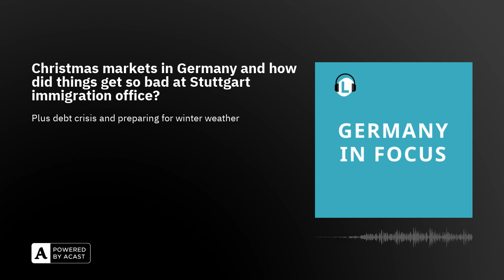Christmas markets in Germany and how did things get so bad at Stuttgart immigration office?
Join The Local with our podcast listener offerIn this episode of the Germany in Focus podcast, host Rachel Loxton is joined by panelists Aaron Burnett and Imogen goodman. Our sound engineer is Rhys Edwards.Here are links to some of the stories we discuss:Christmas markets and Advent traditions in Germany:What's the history behind Germany's beloved Christmas markets?German word of the day - der AdventkrantzGermany's growing budget crisis:Schuldenbremse - What is Germany's debt brake and how does it affect residents?How deep does the German fear of debt go?New cannabis draft law and timeline: German government to loosen up cannabis legalisation lawPreparing for winter weather:The fines drivers in Germany need to know about in winterProblems at Stuttgart immigration office: How German immigration office delays hurt lives of foreign workers'They treat us like trash': Problems at Stuttgart immigration office persistAre Germany's immigration offices making foreigners feel unwelcome?Events happening in December:10 unmissable events happening in Germany in DecemberThe best events happening in Berlin this December